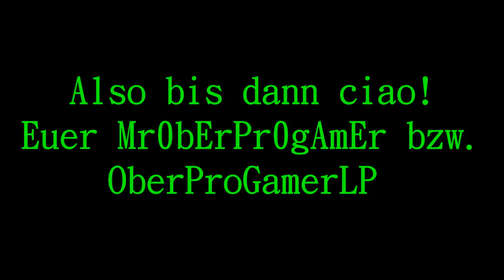Die letzten WICHTIGEN News zum Minecraft LP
WICHTIG WICHTIG WICHTIG
WICHTIG WICHTIG WICHTIG
WICHTIG WICHTIG WICHTIG